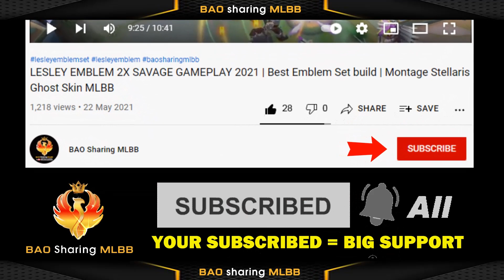AUTOBUY BRUNO STARLIGHT 🤩 Skill Effect Comparison with Neymar JR Halo Striker Skin MLBB